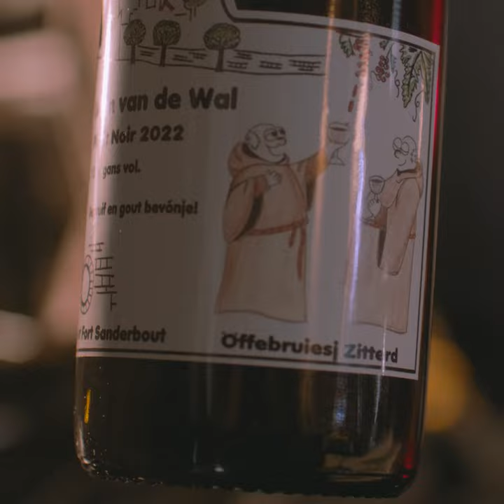Verborgen Schatten: De wijngaarden van Sittard-Geleen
Commissioned by Cinesud NL, we made a documentary of maximum 120 seconds, focusing on the culture in the Sittard-Geleen region. Our choice fell on the vineyards of Sittard. A month after the premiere, the final product can finally be shown 🎉
Part of the assignment was to maintain an aspect ratio of 1:1 for social media uploads. This brought an extra challenge during the making of the documentary

In collaboration with LaCrea productions